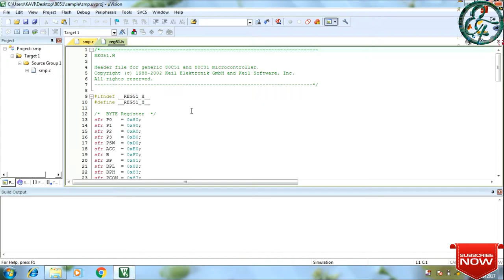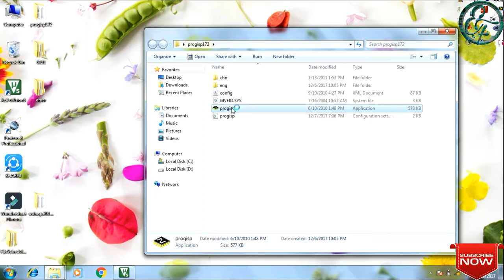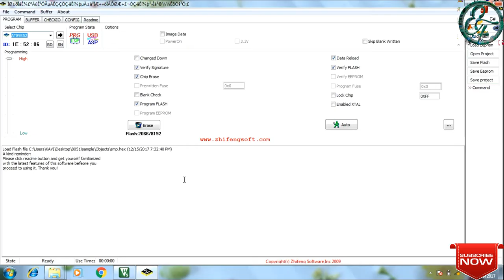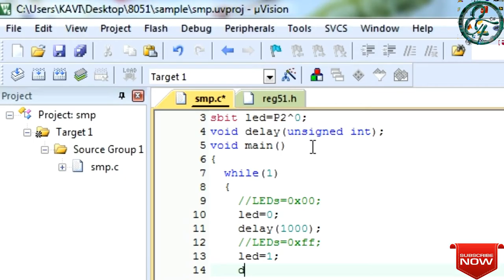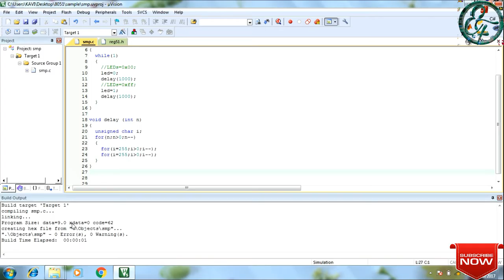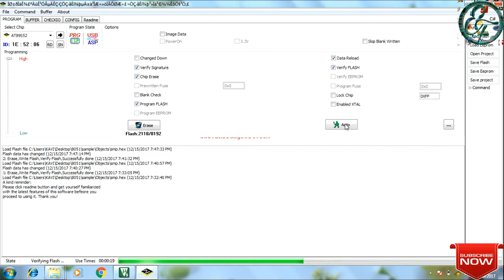8051 Project 1:8051 Interface with LED in Tamil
8051 Microcontroller Project 1:LED
To buy this Kit, use this link:
8051 Development Board & 8051 Programmer kit